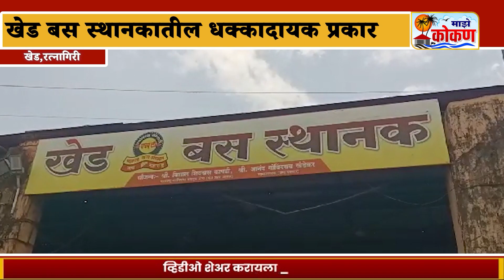खेड बस स्थानकातील धक्कादायक प्रकार